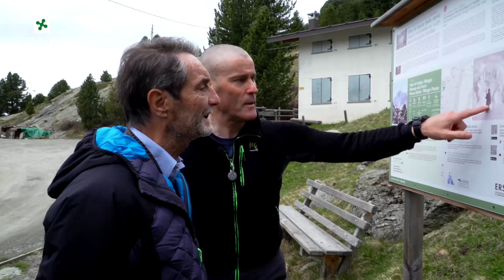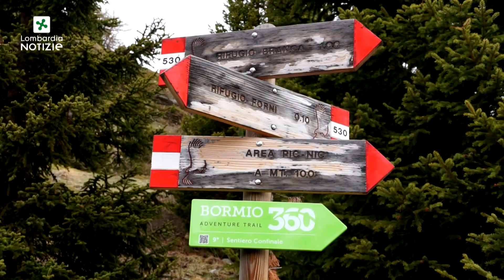Presidente Fontana visita Alta Valtellina con alpinista Marco Confortola, montagna da vivere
Il presidente della Regione Lombardia, Attilio Fontana, insieme all'assessore agli Enti locali e Montagna, Massimo Sertori, si è recato in visita al rifugio Forni, in alta Valfurva, oltre i 2.000 metri d'altezza, per un sopralluogo guidato da Marco Confortola, l’alpinista lombardo famoso nel mondo per le sue numerose scalate oltre quota 8.000. Un'occasione per verificare le condizioni ambientali e quanto siano importanti le funzioni di chi vive e opera in alta quota, all'interno del Parco Nazionale dello Stelvio. Il tutto in un contesto turistico di eccellenza.